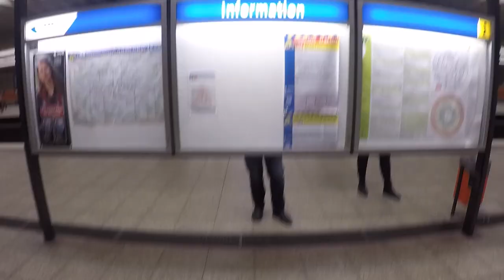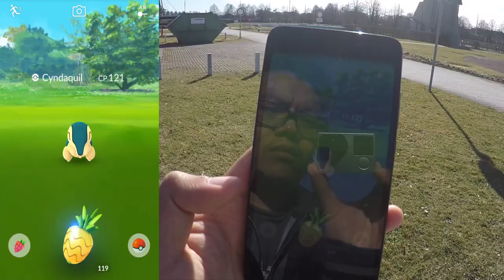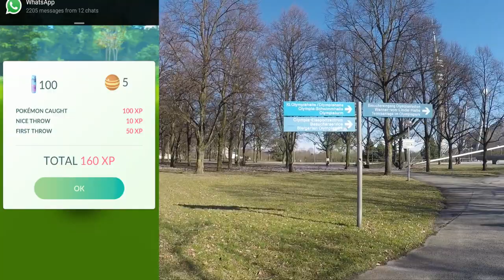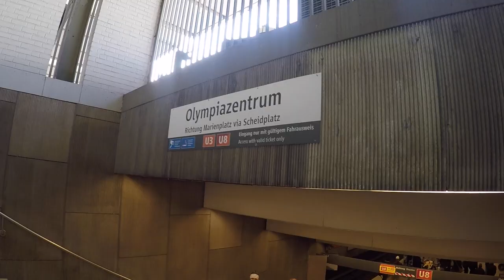Bestes Gen 2 Nest?! Feurigel Nest im Olympiapark! Pokemon Go! München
euda ich war heute beim Feurigel Nest im Olympiapark
das Gebiet ist nicht immer abgesperrt und ich kann es nur empfehlen
habt ihr schon ein Tornupto? Wie gut ist es?